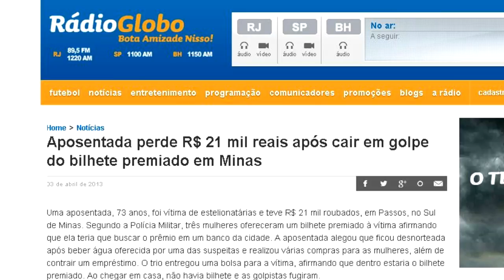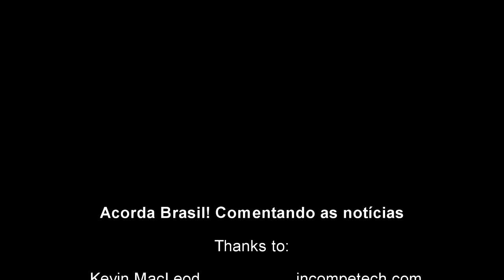Acorda Brasil! Comentando a notícia - Video Piloto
Video comentando as principais notícias do dia 03/04/2013 no Brasil.